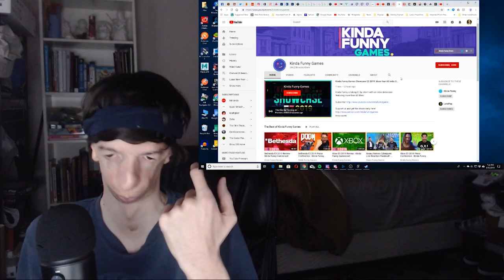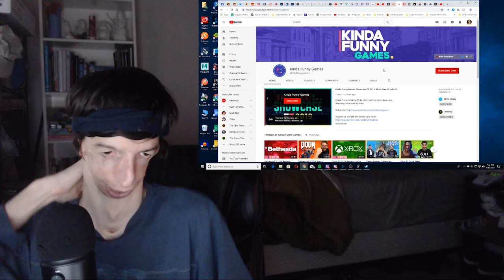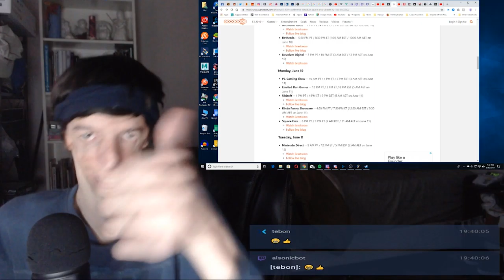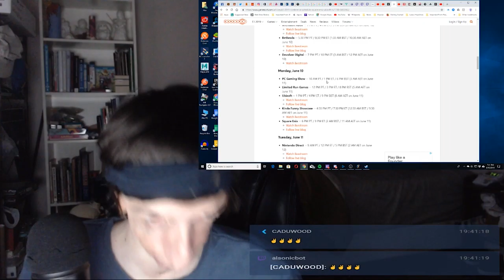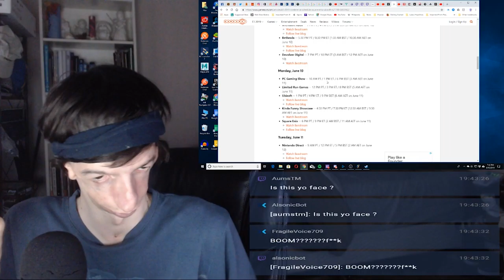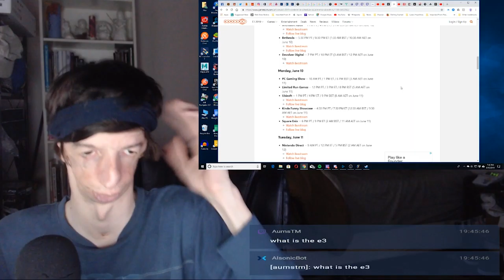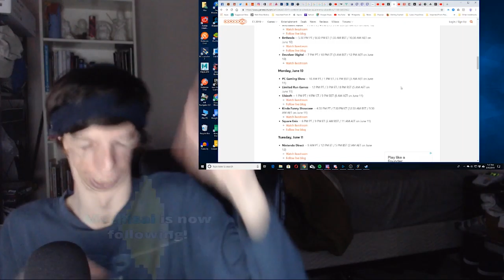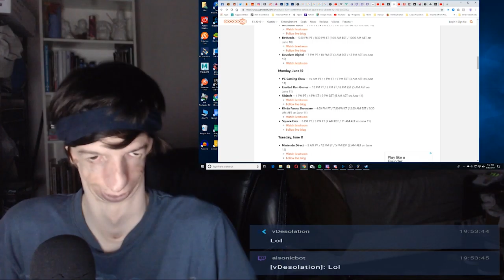After Kinda Funny Games Before Square Enix - E3 2019 | Live Reaction Stream! Pt. 17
After the Kinda Funny Games Press Conference, I talk about things, like the Kinda Funny games Press Conference and some other random things, while I wait for the Square Enix Press Conference to begin soon. All apart of my LIve Reaction Stream to everything E3 2019!